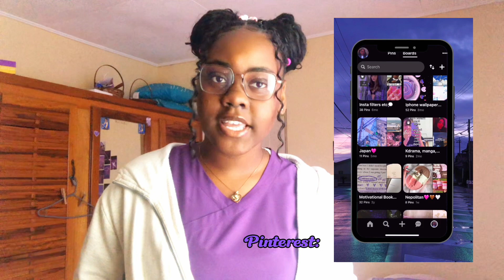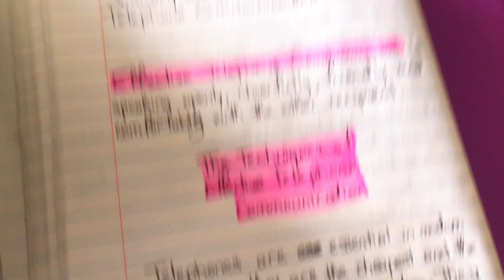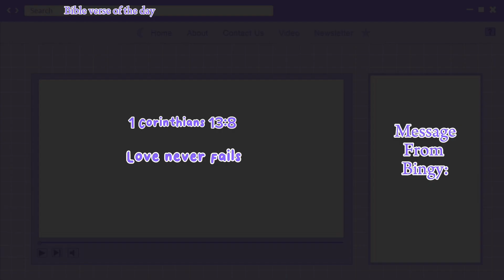Spend a week with me 📎📋| was a bit depressed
Join me for engaging and entertaining content covering a wide range of topics, cooking, baking, travel vlogs, and more. Get ready for a journey of learning, laughter, and inspiration!"✦

~ 𝒻𝒶𝓆𝓈-
🫧🪻where are you from?
                              -Jamaica

                             -December 9

🫧🪻filiming equipment and software?
                - Iphone X + canva+ tripod +capcut